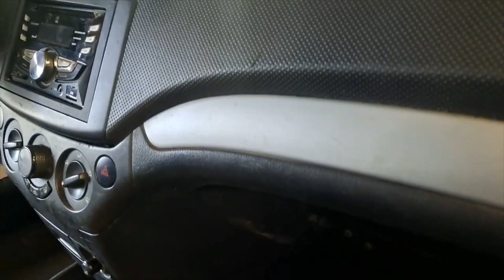Porque no sale suficiente aire acondicionado de mi carro? Aqui te digo porque?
ESTE PROBLEMA PASA CUANDO LA PUERTA DE RECIRCULACION SE QUIEBRA Y TAPA EL FLUJO DE AIRE PARA LA VENTILACION.